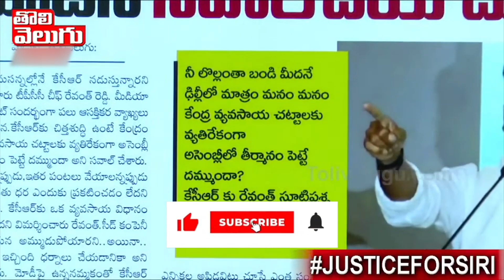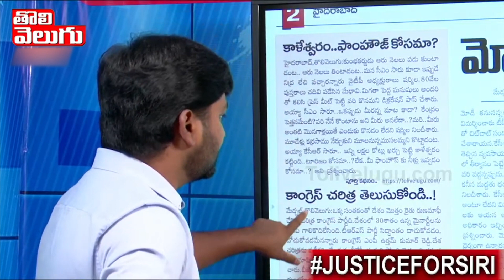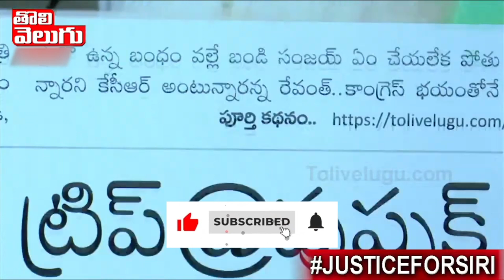కెసిఆర్ ను అడ్డంగా బుక్ చేసిన రేవంత్..!!! | Revanth vs CM KCR morningnews | Tolivelugu TV